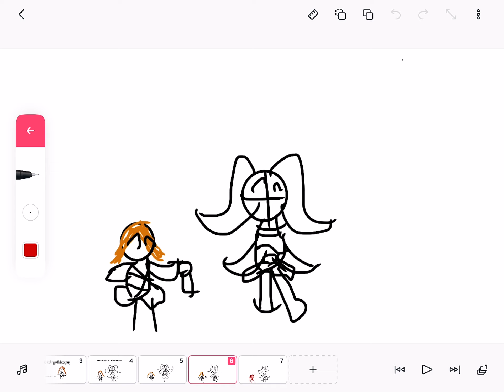Circus babies back story made by snowy lolbit made with FlipaClip